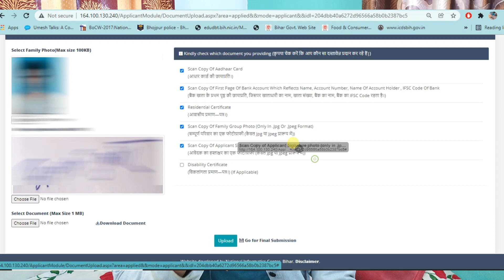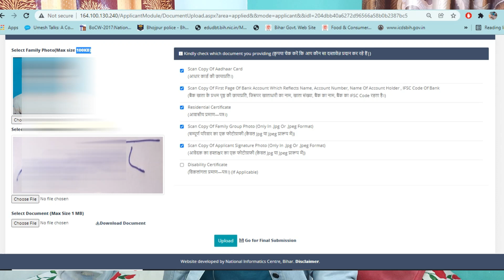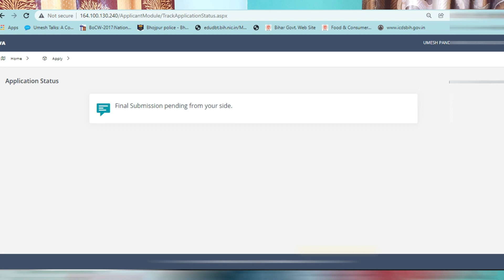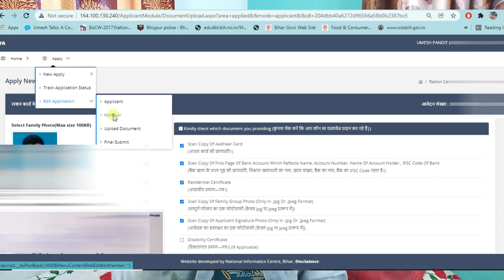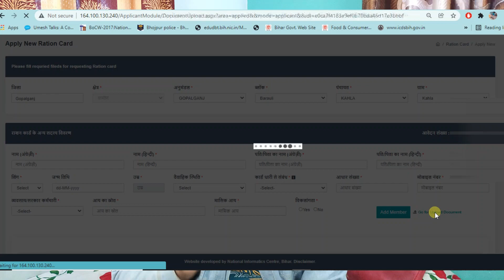Bihar Ration Card Online से जुड़ी कुछ महत्पूर्ण जानकारी के साथ सभी सवालों का जवाब विडियो जरूर देखें